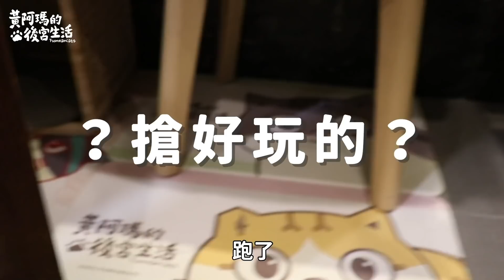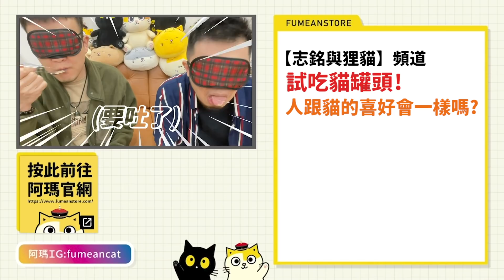【黃阿瑪的後宮生活】來喝貓咪牛奶！還會用奶瓶喝嗎？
小花：「這個味道是⋯⋯」

【試吃貓罐頭！人跟貓的喜好會一樣嗎？】志銘與狸貓

第二本圖文漫畫書《貓咪超有事2-尋找灰胖之旅》

【近期活動】

【清心福全 x 黃阿瑪】聯名登場啦
今年3月到5月陸續會有不同杯款登場
全台各分店都有喔～
3/11開始～滿額送阿瑪燙金貼紙
3/25開始～消費就能加購刺繡飲料提袋
4/1開始～消費就能加購托特包
4/8開始～消費就能加購撲克牌
4/15開始～滿額送阿瑪口罩繩

【黃阿瑪的大冒險-尋找灰胖之旅】阿瑪的首次大型展覽
時間：2021/12/30~2022/4/6 10:00-18:00
地點：華山文創園區 紅磚區 西4館、西5館

還記得阿瑪的好朋友灰胖嗎？
有一天，灰胖突然消失不見了。
阿瑪號召後宮貓咪們一起出發尋找灰胖。
你也快點加入尋找灰胖的隊伍，以貓咪視角展開冒險吧！

這次還打造了最初的後宮，那裡有阿瑪跟灰胖滿滿的回憶。
同時也是後宮貓咪們第一次來到後宮的地方。
（小花除外，小花進入後宮時已經不是在第一代後宮了）
這是後宮首次開放參觀，可以當作是自己家，愛怎麼拍就怎麼拍喔～

在瑪瑪商行購買展覽門票，會比現場購票更優惠喔！

詳情請看【黃阿瑪的大冒險-尋找灰胖之旅】粉絲專頁

（瑪瑪商行 獨家贈送「後宮出遊趣插畫明信片一張，隨機出貨不挑款」其他通路沒有贈送喔～）

《最新商品》復古訂製棒球帽、造型披肩毯、刺繡零錢包

〔領養不棄養〕